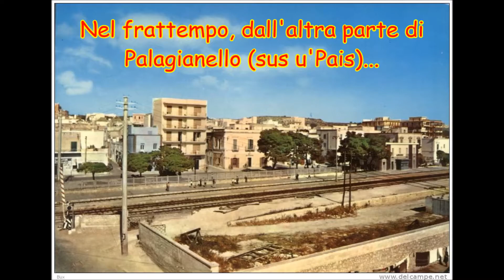Mary e Piero...la storia...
14 anni, coronati dallo scambio degli anelli!!